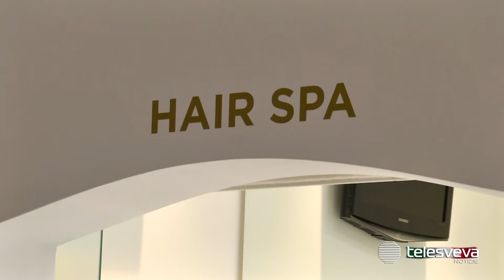PUGLIA | Lockdown, il presidente Emiliano incontra in videoconferenza parrucchieri ed estetisti